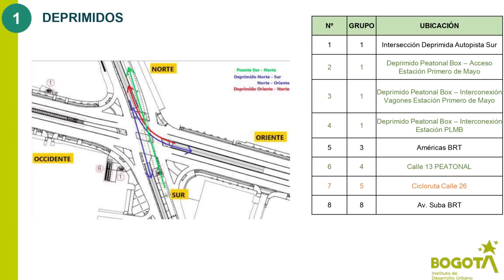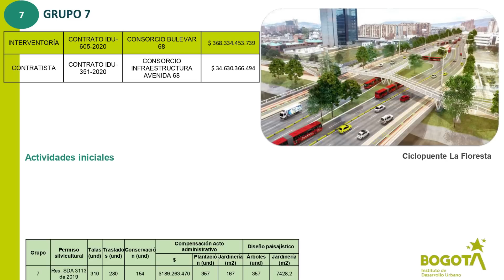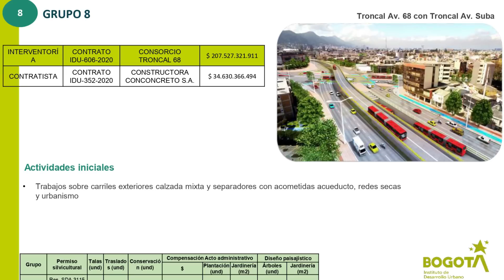Así va Construcción de TransMilenio Avenida 68 entre Calle 100 con 9 y Calle 63 con 68 en Bogotá 🇨🇴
Hola que tal amigos, bienvenidos a un nuevo video, el día de hoy les traigo más avances de la obra del Transmilenio de la avenida calle 100 y carrera 68, para este video les estaré hablando de los tramos entre la carrera 9 con calle 100 hasta la calle 63 con carrera 68, en donde Una de las ventajas en términos de movilidad es la mejoría de la velocidad promedio, que actualmente entre semana oscila entre los 10 y los 20 kilómetros por hora. Serán 3 millones de ciudadanos que se beneficiarán mejorando los tiempos en sus desplazamientos y su calidad de vida. La megaobra, fue dividida en nueve tramos, que permitirá un mejor control en la ejecución de la obra, una construcción más rápida, y garantizar la transparencia en la contratación.

Únete a TikTok usando mi codigo de invitación y ambos ganaremos hasta $20.000 COP